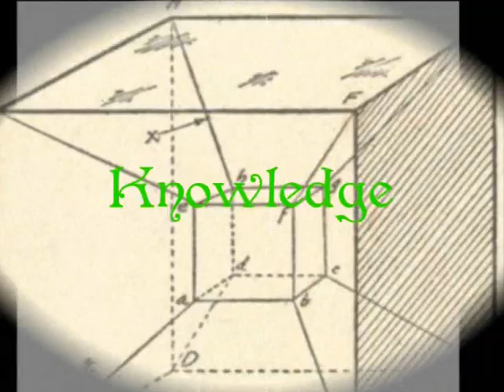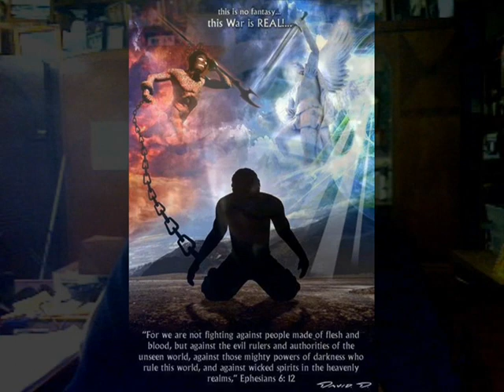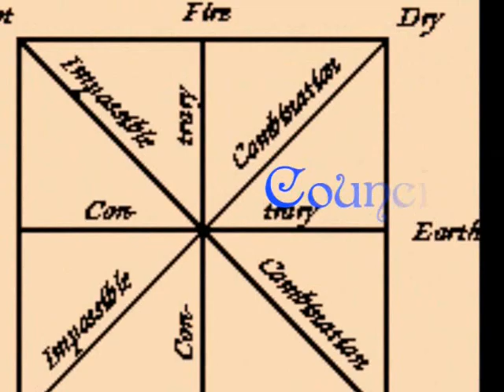Psalm 94 Wake up, Last Chance! B 4 I Tell It!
Reading of Psalm 94